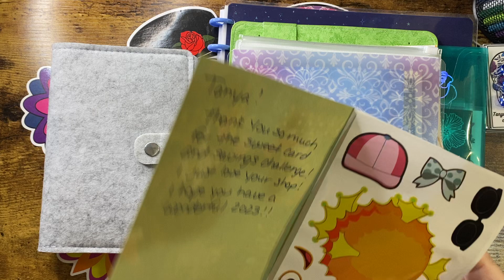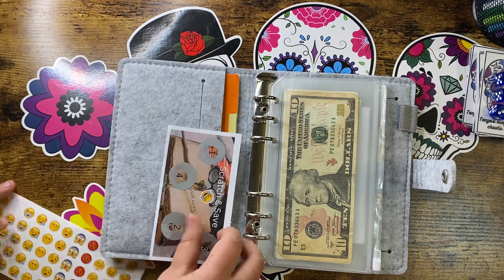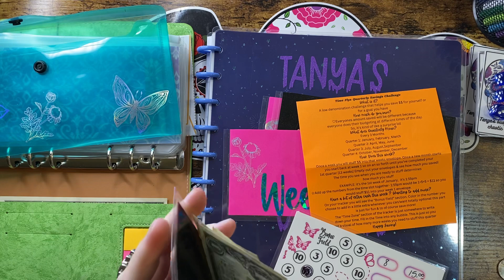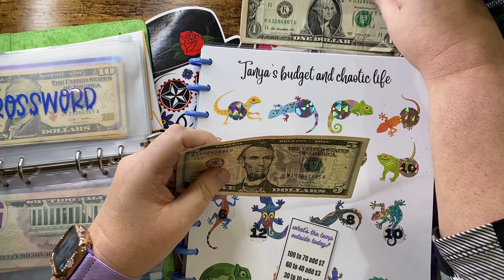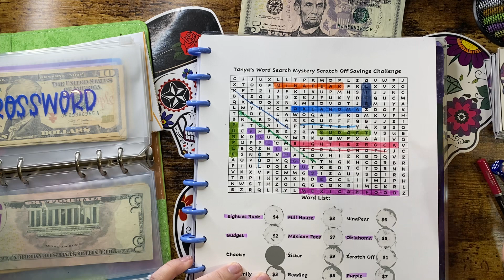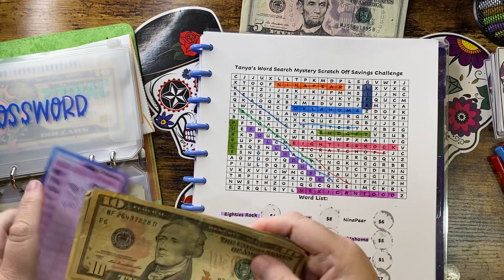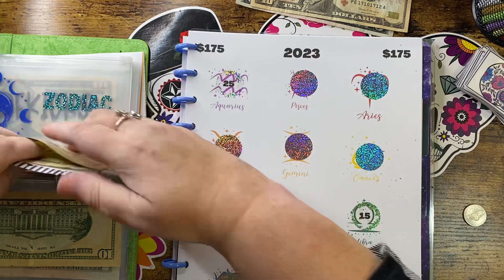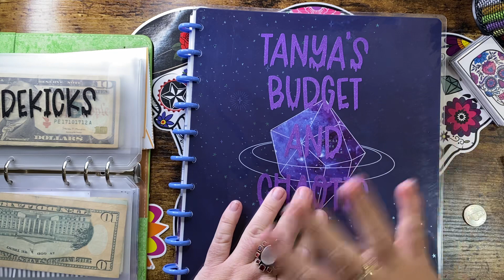Woohoo!! It’s Friday game night!! Come and save money with us!!savings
Tanya’s budget and chaotic life

I am not a financial advisor this is just my place to hold myself accountable and maybe help you along your journey or just entertain you for a while.
Hugs!!
Tanya 💜💜